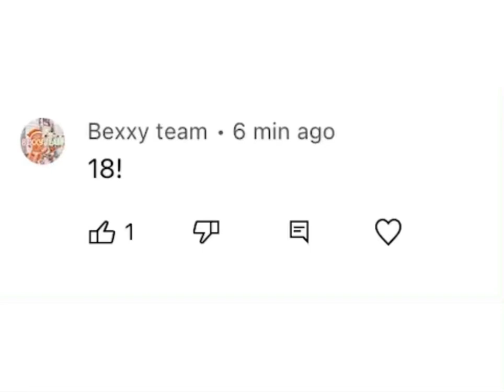Opening my 18th gift (Aesthetic edition) What’s next?